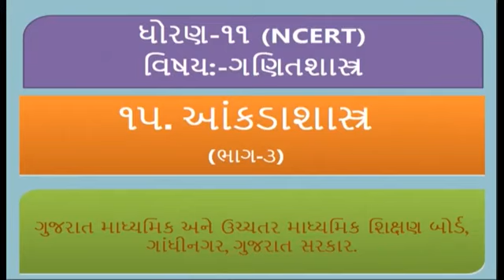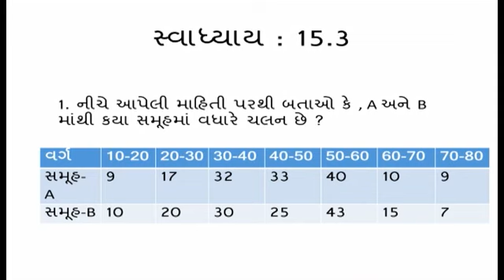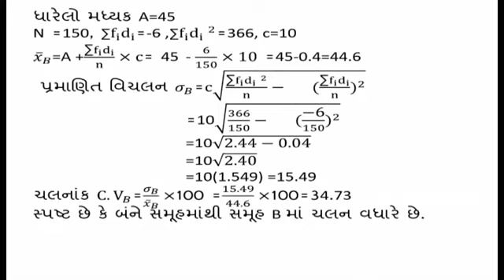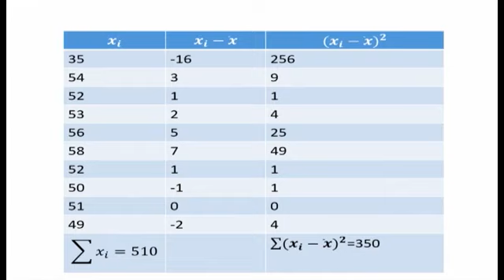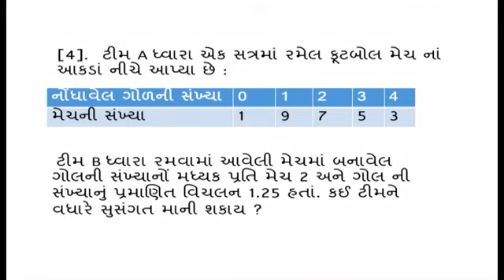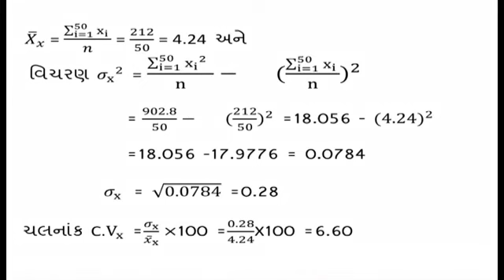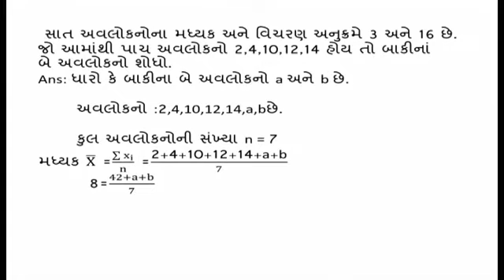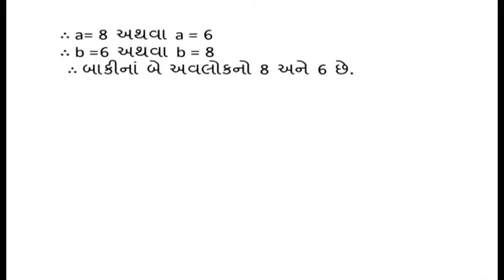Std -11 science maths Unit- 15 (bhag-3)